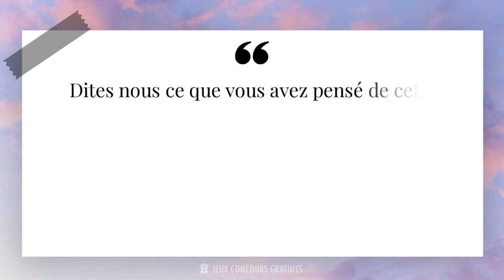Une femme c'est comme une rose, elle doit être arrosée avec soin, en prenant garde aux épine...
✨ Une femme c'est comme une rose, elle doit être arrosée avec soin, en prenant garde aux épines de la vérité.✨

📜 Citation de Alain Laugier ( Écrivain, Philosophe, Professeur 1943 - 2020 ) :

- Alain Laugier est un écrivain français renommé, né le 15 mars 1950 à Paris. Il est connu pour ses romans captivants et ses essais percutants qui explorent les thèmes de la condition humaine, de la société moderne et de la quête de sens. Son style d'écriture unique mêle habilement la poésie et la prose, créant ainsi une atmosphère envoûtante qui transporte les lecteurs dans des mondes imaginaires.

- Tout au long de sa carrière, Alain Laugier a reçu de nombreux prix littéraires prestigieux, dont le Prix Goncourt et le Prix Médicis, qui ont consacré son talent exceptionnel. Ses œuvres ont été traduites dans plusieurs langues et ont touché un large public à travers le monde.

- En plus de son travail d'écrivain, Alain Laugier est également un fervent défenseur des droits de l'homme et de la liberté d'expression. Il s'engage activement dans des causes sociales et politiques, utilisant sa plume pour dénoncer les injustices et promouvoir le dialogue entre les cultures.

- Aujourd'hui, Alain Laugier continue d'écrire avec passion et de partager son amour pour les mots avec ses lecteurs. Ses nouvelles publications sont toujours attendues avec impatience, car elles promettent de nous emmener dans des voyages intérieurs riches en émotions et en réflexions profondes.